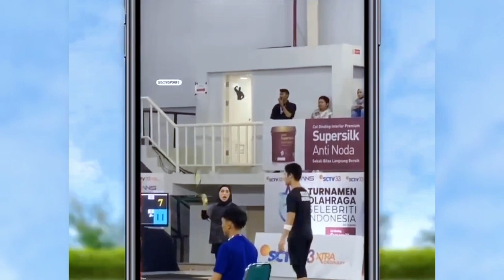NAGITA SLAVINA MENANGIS HARU LIHAT KASIH SAYANG AYAH KEJORA PADA LESTI USAI PERTANDINGAN BULUTANGKIS